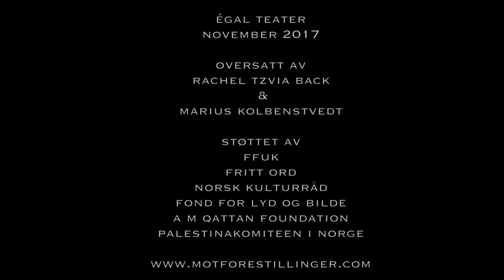DA VISSTE VI FORTSATT IKKE av Dahlia Falah